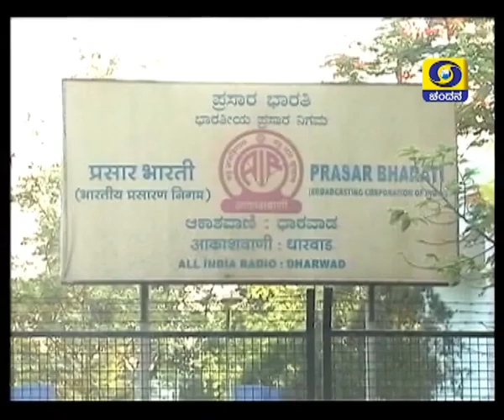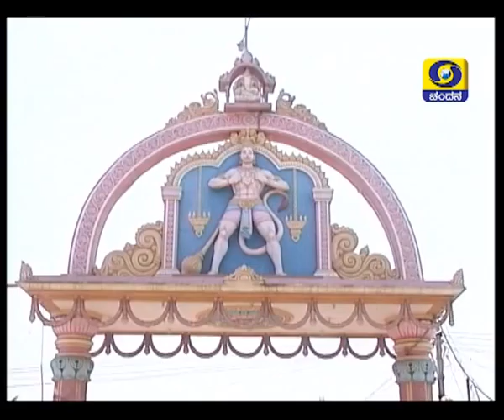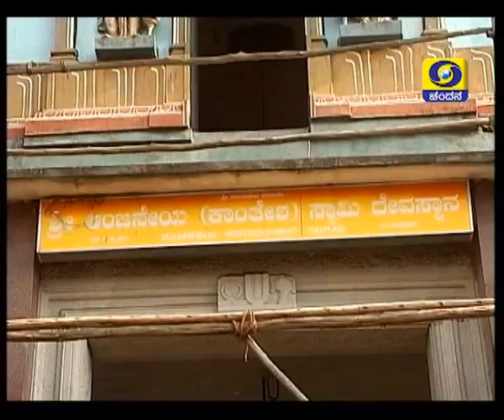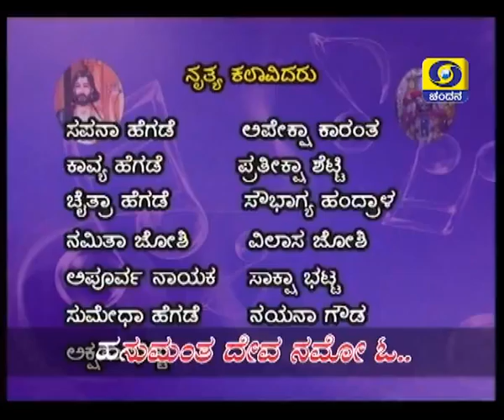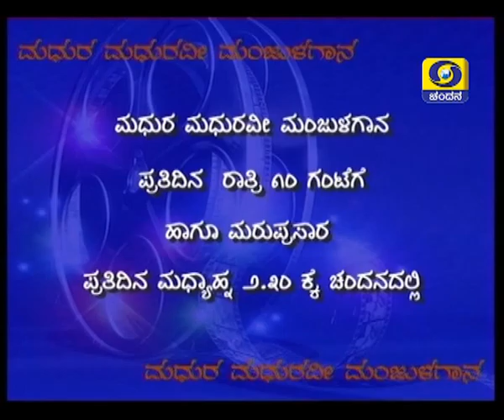Madhura Madhuravee Manjula Gaana - Kanakotsava special-episode 2.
Madhura Madhuravee Manjula Gaana - Kanakotsava special-episode 2, Kadaramandalagi, Haveri (D).